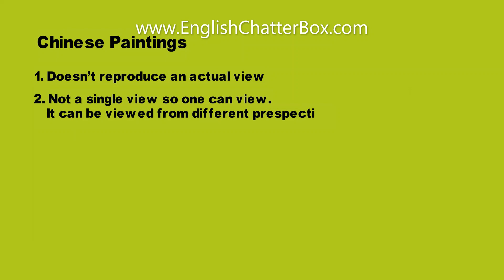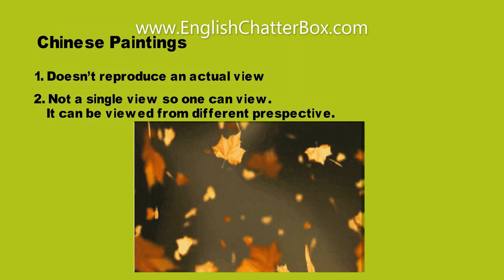Landscape of the Soul Class 11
Welcome to English Chatterbox! 'Landscape of the Soul' begins with a mystical flair which is evident in the first two examples the author presents us with.
First there's a wonderful story about Wu Daozi who paints a landscape as he had been ordered by the Tang Emperor Xuanzong. The king duly appreciated the painting and admired it, but the painter knew where the soul of the painting was. So, when he clapped his hands a gate opened at the foot of the mountain, the painter entered it and vanished and was never seen again.